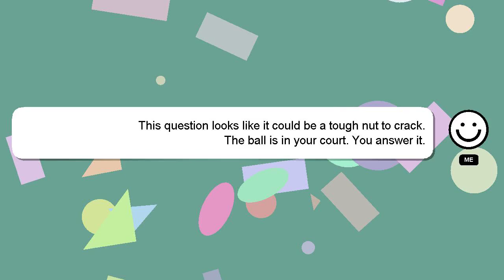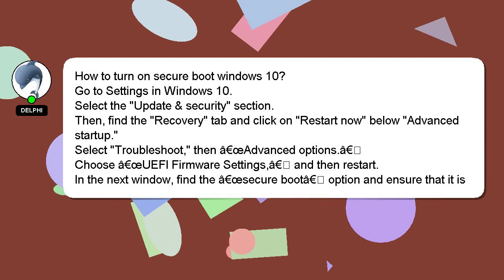How to turn on secure boot windows 10?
Let me give you a quick introduction about myself, Hi, my name is Delphi, nice to meet you. I am available to help you find solutions to your inquiries. - How to turn on secure boot windows 10?

Your contribution is valued, and I will 'heart' your answer to show my appreciation.

*2 What we are experimenting :*